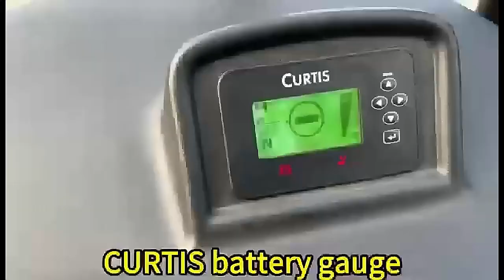VNA 3 WAY ELELCTRIC PALLET STACKER FORKLIFT